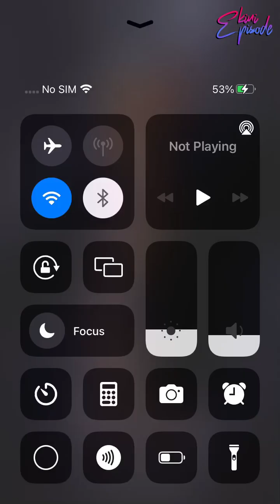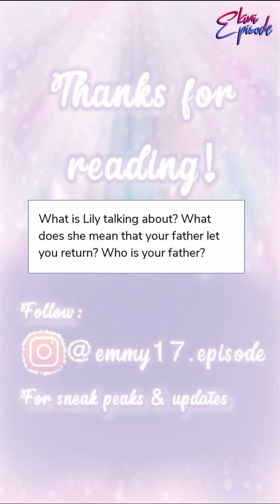The Fairy Secret - Episode 7 | Episode Choose Your Story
Welcome to a magical world of fairies. A story of romance, surprises, and family secrets. What will you discover?

Credit: Emmy
Author's IG: @emmy17.episode